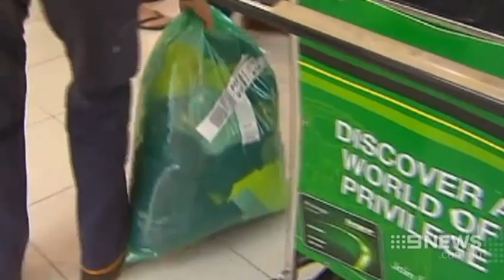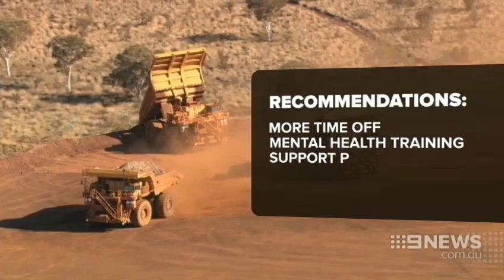FIFO Struggles | 9 News Perth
A raft of changes could be on the way to help WA's struggling FIFO families. Today a report revealed the worrying impact of remote work as news broke that another Pilbara worker had taken his own life.